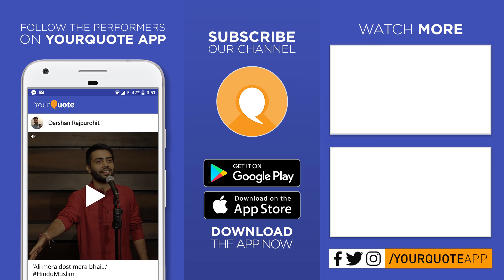'Tumse Baatein Kar Liya Karta Hoon' by Hrishikesh | Hindi Poetry | YQ - BIT Mesra (Open Mic 1)